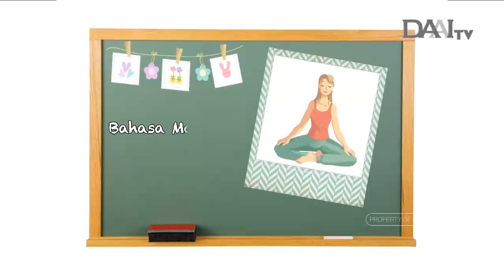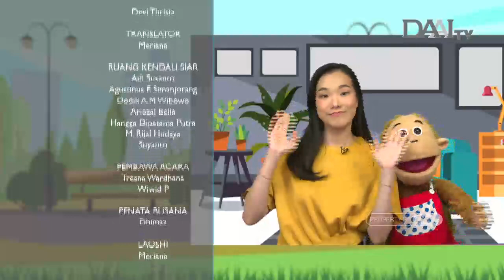Belajar Mandarin bersama Bitan "Tidur Nyenyak"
Sebuah program yang mengajak belajar berbahasa mandarin untuk anak usia 7-11 tahun. Belajar cara menulis dan mengucapkan kosa kata sehari-hari. Dan hari ini kita akan belajar kosa kata mengenai TIDUR NYENYAK.

BITAN NI HAO TAYANG SETIAP HARI SENIN S/D JUMAT PUKUL 16.30 WIB.